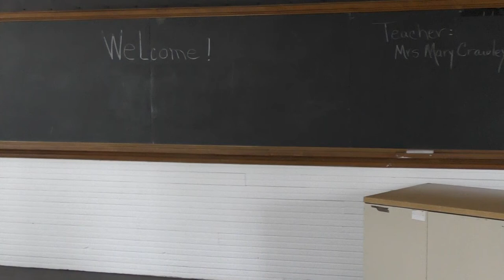Pleasant View School Virtual Tour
Built in 1930 and designated a Chesterfield County Historic Landmark in April 2017, this one-room schoolhouse served as an elementary school until 1947, and it is Chesterfield’s best remaining example of African-American education in the segregated era.